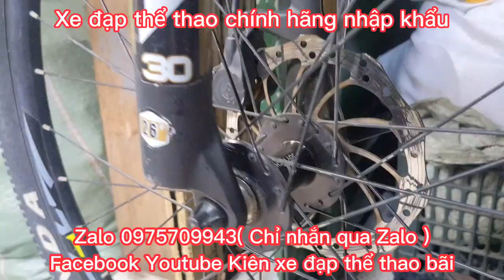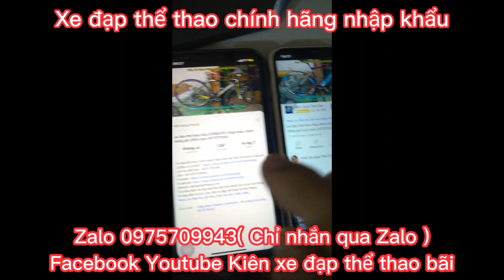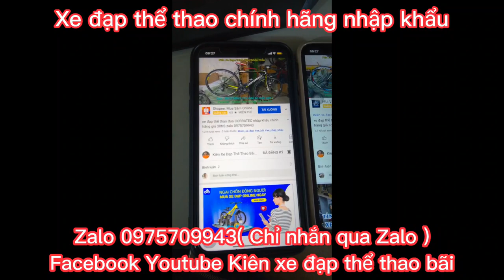Xe Địa Hình TROPIX MARTINEZ nhập khẩu giá ĐÃ BÁN Zalo 0975709943